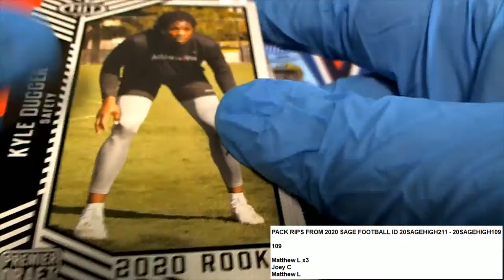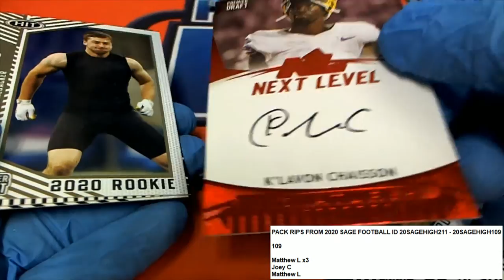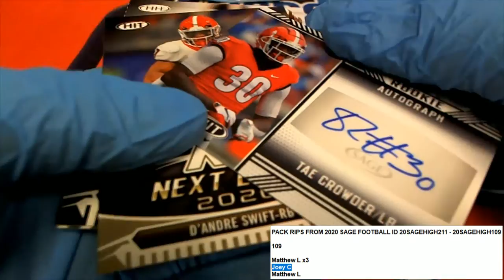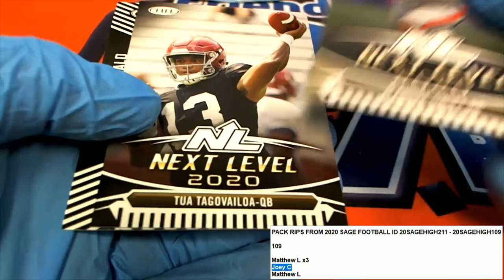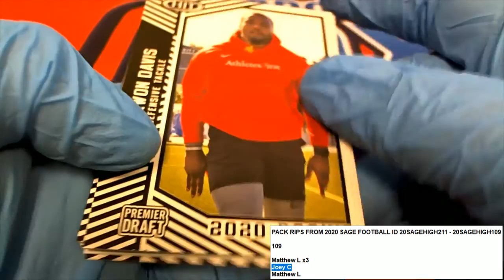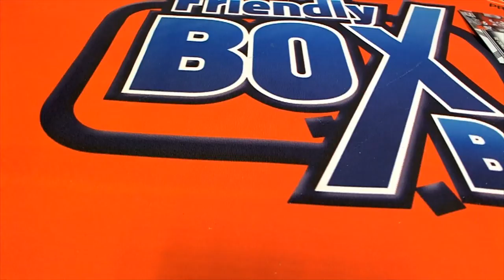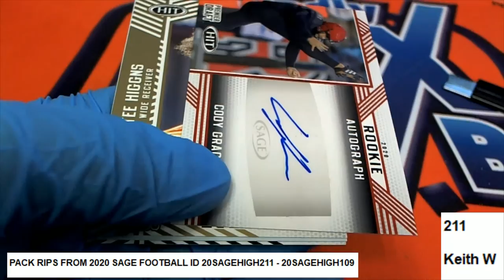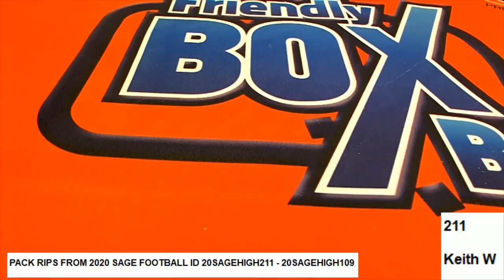PACK RIPS for Joey C Matthew L Keith W 2020 SAGE FOOTBALL ID 20SAGEHIGH211 20SAGEHIGH109